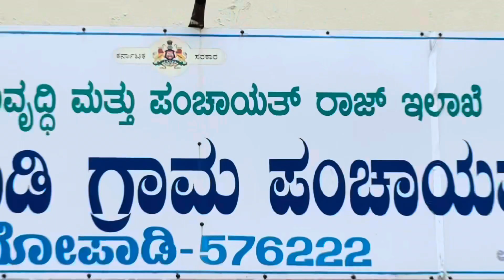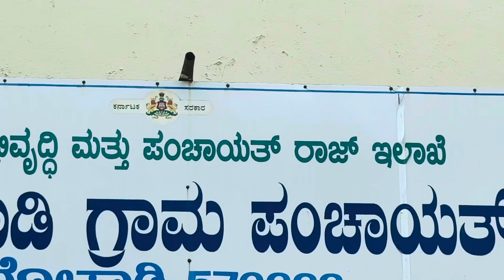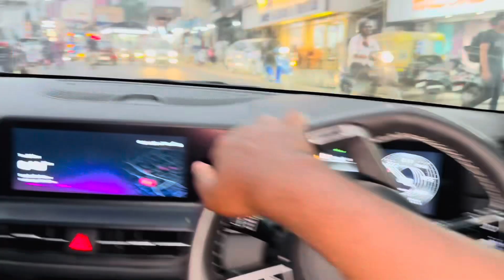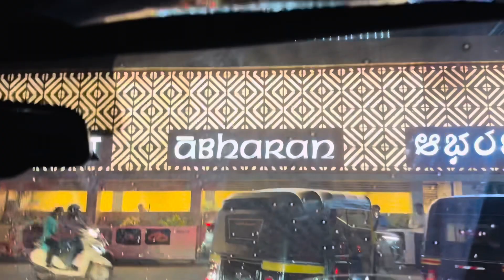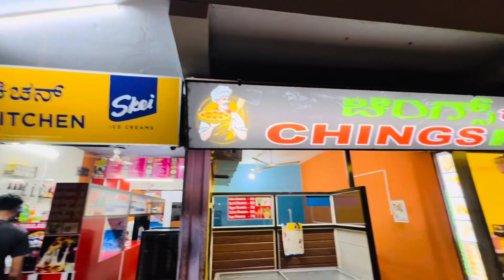Muje be aise he alloy wheels dalne hy😍😍🥰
"🎥 Welcome to the buffer club ! 🌟 Dive into the daily adventures of a budding YouTuber as I navigate through life's twists and turns. From exploring new places to sharing personal insights, each vlog promises an authentic and engaging experience. Let's create memories and inspire each other, one vlog at a time! ✨"

If there are any concerns or questions, I'll make sure to reach out to you before taking any actions. Your input and feedback are valuable